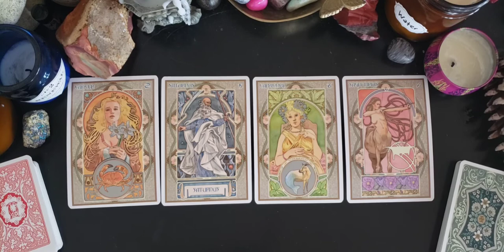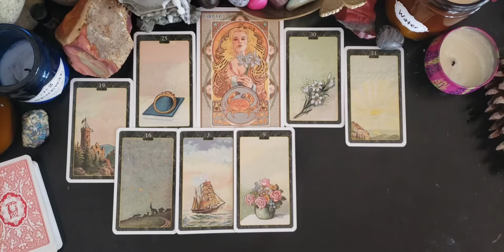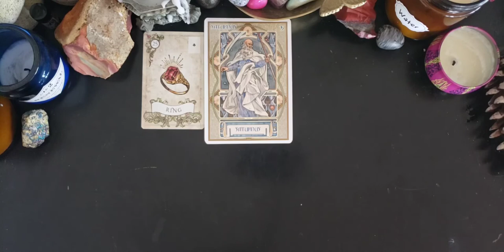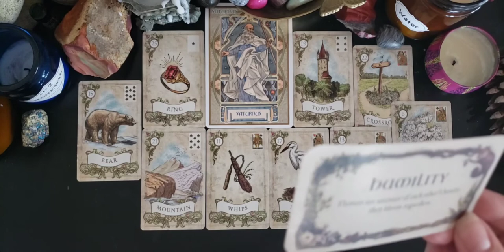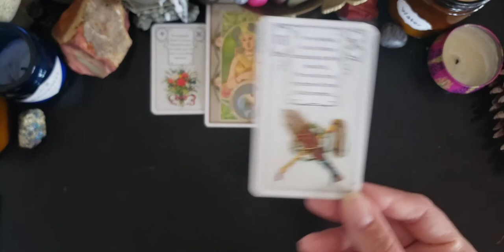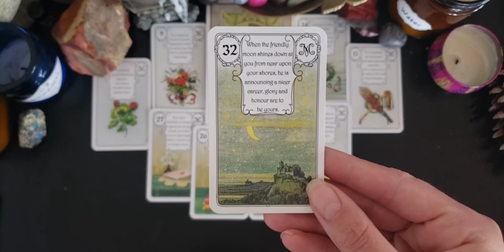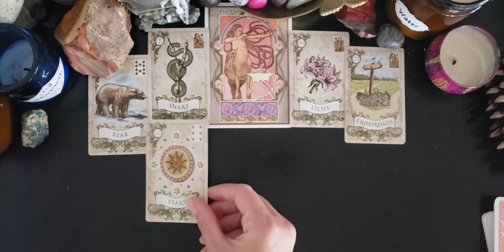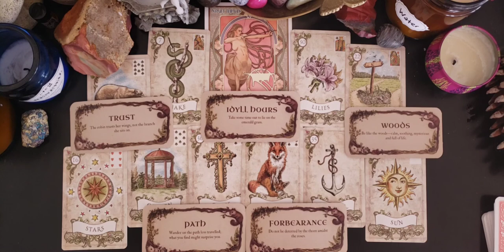Character Sketch: What's their deal? Personality Insight with Advice Oracle Pick-a-card Reading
Character sketches are an opportunity to get a better understanding of the people in your life. Alternately this can be a resource for writers and artists to help understand characters or subjects on a deeper level. When making your pile selection use your intuition and not necessarily whatever zodiac sign is represented. the personalities are not necessarily true to each sign and instinctive selection is better than intellectual in this case

**The intention of these readings is to provide you insight or a better understanding of the character of others. Through understanding, we can create a more empathic and compassionate connection. If you are an actor, writer, or artist you may use these readings as a way into a character you are crafting right now.

Pile 1... 02:39
Pile 2... 16:02
Pile 3... 30:59
Pile 4... 45:30

For more on energy work and the Celtic Chakra Spiral